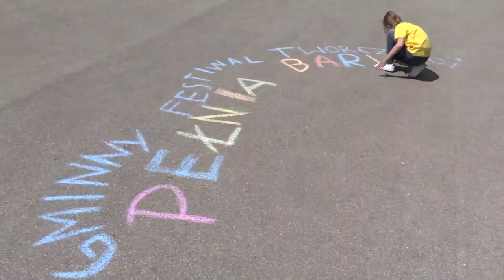Dawid Mamok "Muzyka dżungli"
Gminny Festiwal Twórczości "Pełnia Barw"
Kategoria: WOKALNA
Kategoria wiekowa: KLASY IV-VI

Festiwal organizowany w ramach projektu „PEŁNIA BARW - GMINNY FESTIWAL TWÓRCZOŚCI” realizowany przez GOK Buczkowice został dofinansowany ze środków Narodowego Centrum Kultury w ramach Programu Kultura w sieci.